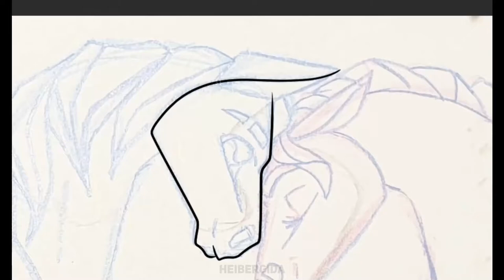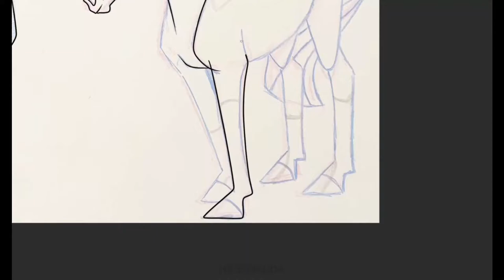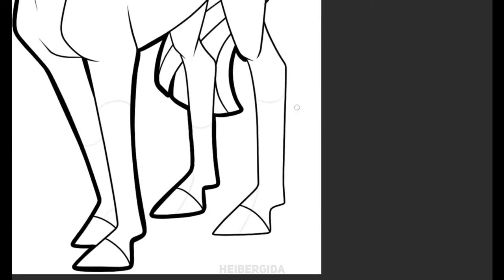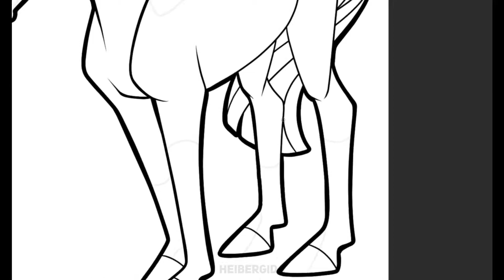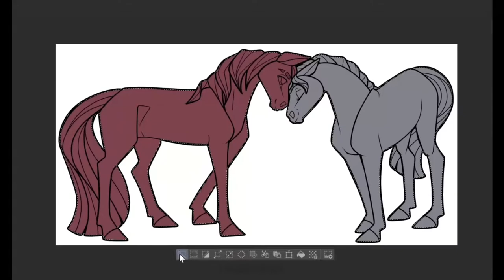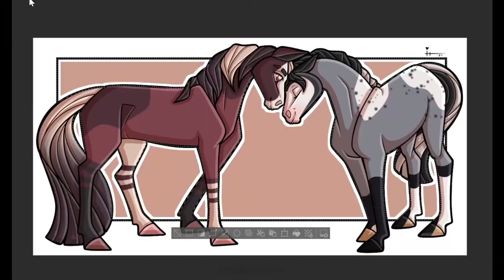Beringer and Shiraz - Horse Couple Speedpaint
Description copied from Instagram - if you’d like to participate in the contest, please go there!:

❤️ FOAL DESIGN CONTEST - LeaIdaFoal ❤️
We (@achillea.rt and @heibergida) decided that we really wanted to host a contest together. We agreed on a foal design contest. Our two characters are mates and are expecting foals! And now we would like your help to design these foals. If you’d like to read about Beringer or Shiraz, go to our profiles and see our earlier posts or story highlights where we’ll include some info.
❤️🧡💛 RULES 💚💙💜
❤️ Design a foal of these two lovely wild Mustangs. Take inspiration from their designs and create the baby of their (and your) dreams for them. You can draw them as a foal or as an adult. Bonus points if you draw the whole family together!
🧡 You, of course, keep your design, no matter if you win or not. Your OC will be your own no matter what, it just won’t have Beringer and Shiraz as parents, if you don’t win
💛 No tracing. You can use another person’s free base if you want to, but you’ll have a better chance of winning if you do your piece 100 % on your own
💚 Use the hashtag LeaIdaFoal on your contest entry. Tag @achillea.rt and @heibergida on the picture itself as well as in the text
💙 Post both Lea and Ida’s original couple picture of Beringer and Shiraz as one of your post slides
💜 Deadline is April 30th (Extension possible if needed. Check story highlights, as we probably won’t be able to edit our posts)
❤️🧡💛 PRIZES - We will each pick winners 💚💙💜
❤️ Lea’s Winners 🧡
🥇 Official Foal: Your foal becomes one of two official foals of Beringer and Shiraz. You also win a digital fullbody drawn by Lea
🥈 Unofficial Foal: Your foal does not become an official foal, but we loved your design, so you win a digital fullbody drawn by Lea
❤️ Ida’s Winners 🧡
🥇 Official Foal: Your foal becomes one of two official foals of Beringer and Shiraz. You also win a digital fullbody drawn by Ida
🥈 Unofficial Foal: Your foal does not become an official foal, but we loved your design, so you win a digital fullbody drawn by Ida
💛 Winners will be hand picked by us
💚 We will share our favorite entries in our stories
❤️🧡💛 Please have fun designing and let us know if you have any questions! 💚💙💜